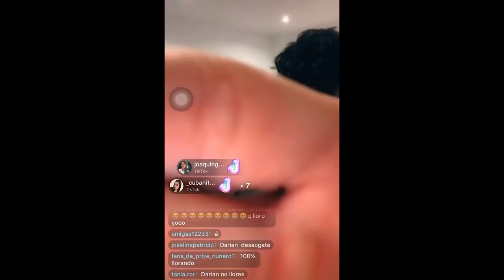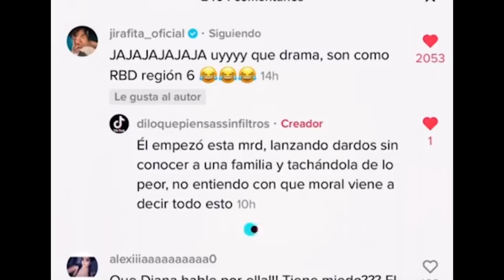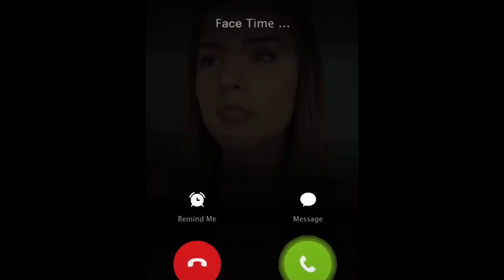Diana Larume aclara burla a DARIAN // Te Resumo El Chisme